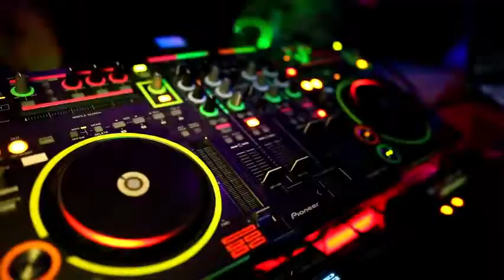Audio & Video Library - No Copy Right (GRATIS!) - Dance & Electronic - Phrase Prant - josh pan